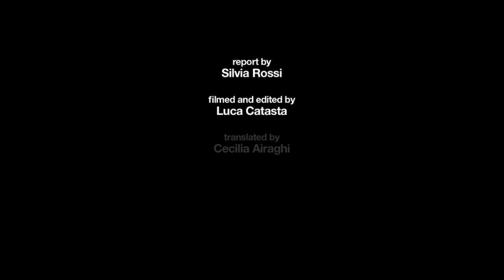The 70th Venice Film Festival - Amelio, Femen Leconte in the eighth day of the Festival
The eighth day of the Venice Film Festival saw Gianni Amelio and Antonio Albanese presenting the second Italian film in competition for the Golden Lion: "L'intrepido". Special attention was dedicated to "Une Promesse" by Patrice Leconte and to the documentary about the Femen movement by Kitty Green.